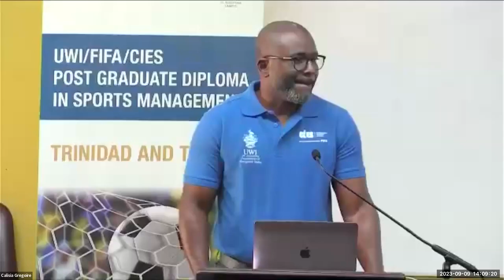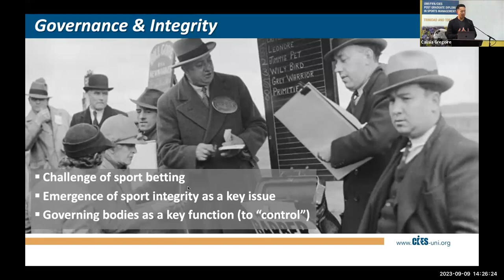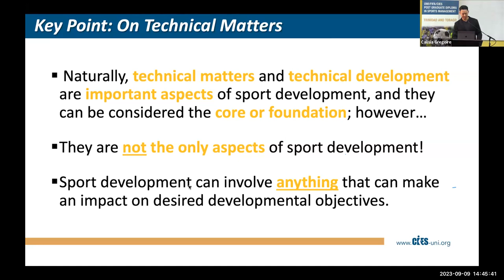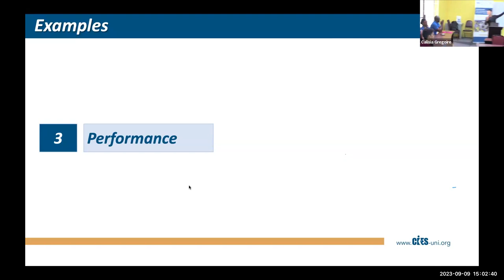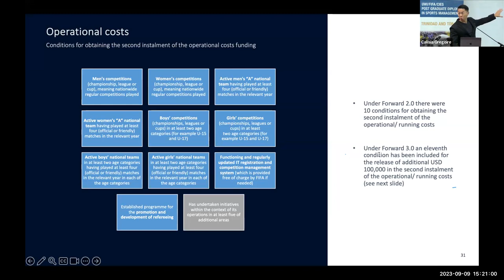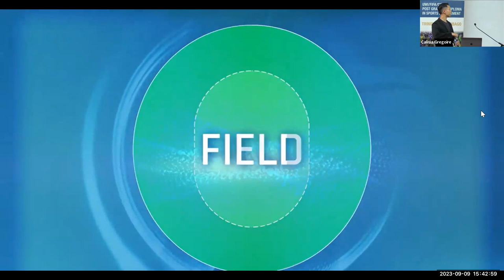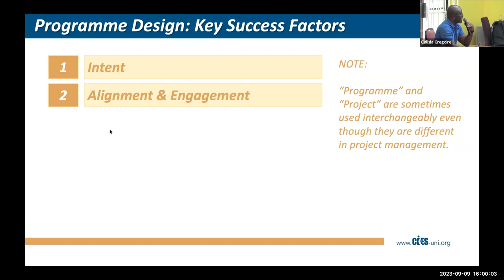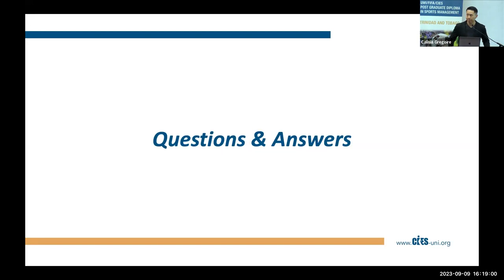UWI/FIFA/CIES Sports Management Public Lecture - Designing Sport Development Programmes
The Department of Management Studies hosted the UWI/FIFA/CIES Sports Management Public Lecture Series on the topic: "Sport Development and Designing Sport Development Programmes", with guest speaker: Mr. Nick Lau - Co-Founder and President of Sport Impact Group and Trinidad and Tobago National Cross-Country Skier on Saturday 9th September 2023.